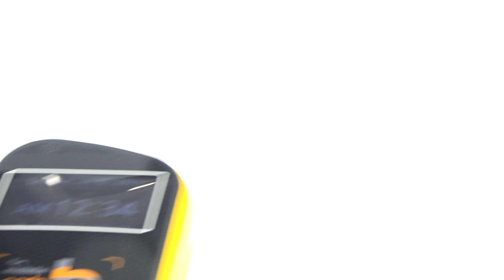LG Watch Urbane LTE preview MWC 2015 da HDblog.it